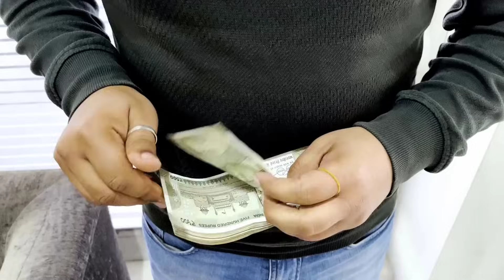Vegetables बेचने से लेकर मशहूर Doctor बनने का सफ़र | Dr. Vijayalakshmi Deshmane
"Vegetables बेचने से लेकर मशहूर Doctor बनने का सफर" - इस वीडियो में, हम जानेंगे Dr. Vijayalakshmi Deshmane की शानदार कहानी को, जिन्होंने अपने जीवन की पथशाला को कृषि बाजार से डॉक्टरी तक पहुंचाया। उनकी मेहनत, संघर्ष और सफलता की कहानी से हमें एक नया प्रेरणास्रोत प्राप्त होगा।

Thanks
Jeet Pakki

Jeet Pakki
Jeet Aapkee
Success Story
Success Journey
Inspiring Stories
Transformation
Achievements
Dr. Vijayalakshmi Deshmane
Motivational Stories
From Vegetable Vendor to Doctor
Hard Work Pays Off
Success and Determination
Overcoming Challenges